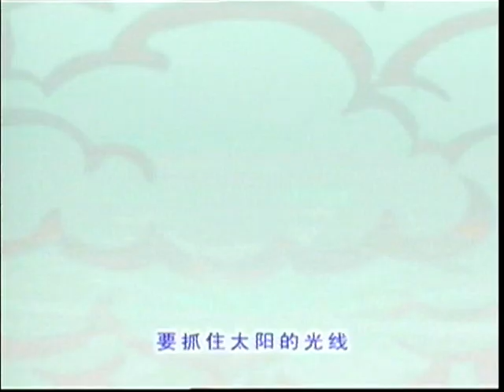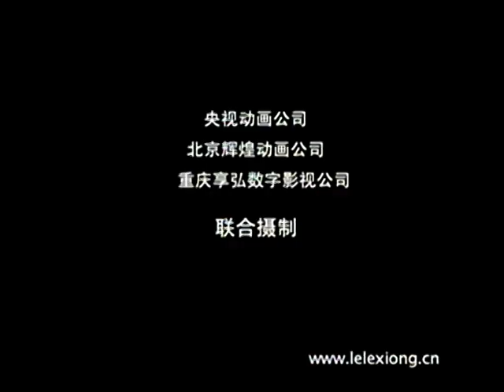《魔盒与歌声》第257集 | 乐乐熊奇游记长篇儿童音乐系列动画片